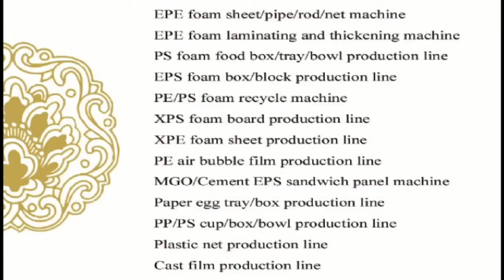jessica-epe foaming sheet machine